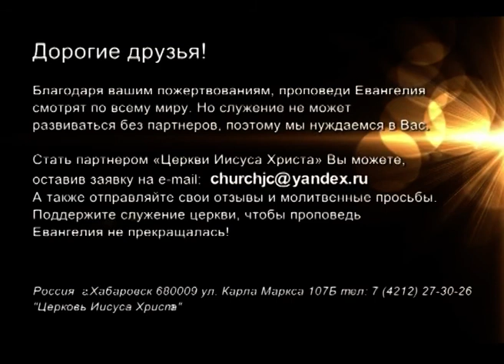«Встреча с Ю. Ильченко» О сердце. Часть 2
Проповедует пастор Юрий Ильченко.

Проповедник продолжает учить о сердце. Сердце – это самое главное. То, без чего не может жить человек.
Богу нужно наше сердце, наша искренность. То, что из нас выходит, оскверняет нас, поэтому Бог призывает хранить свое сердце, наблюдать за ним, чтобы из нашего сердца выходили источники жизни, благословения, вера, мир, любовь.

Узнайте подробности прямо сейчас.